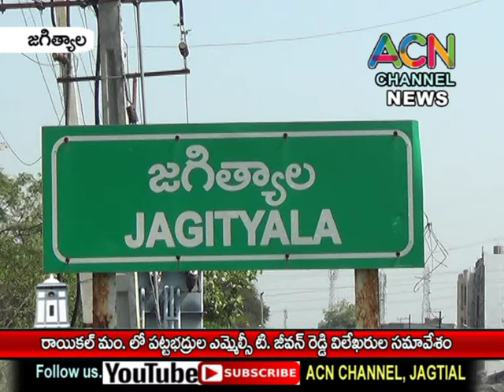జగిత్యాల రాయికల్ మం. లో పట్టభద్రుల ఎమ్మెల్సీ టి. జీవన్ రెడ్డి విలేఖరుల సమావేశం